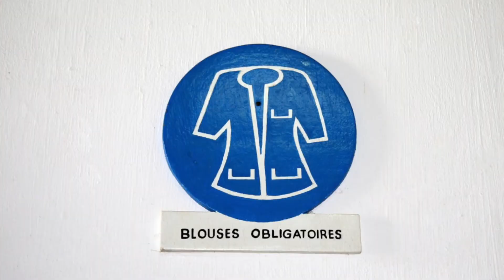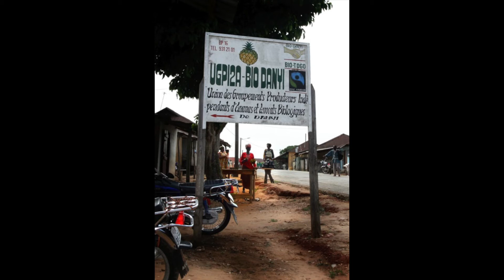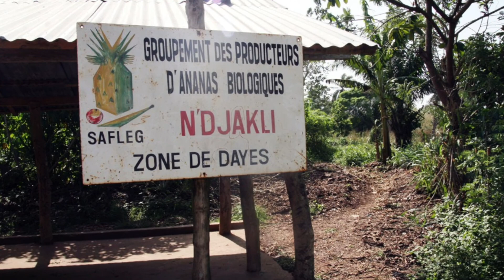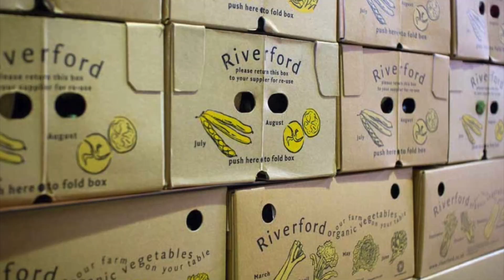Fairtrade - What does it really mean?